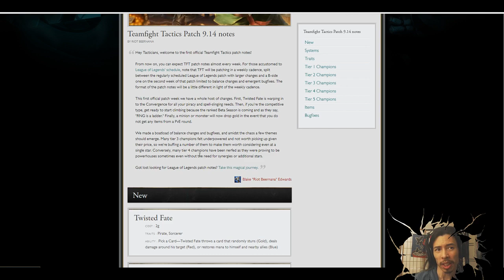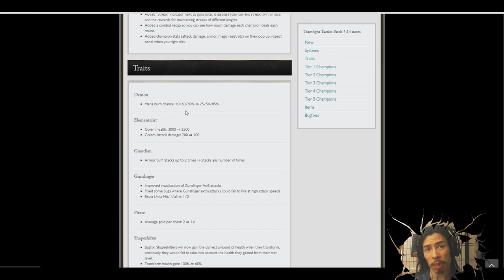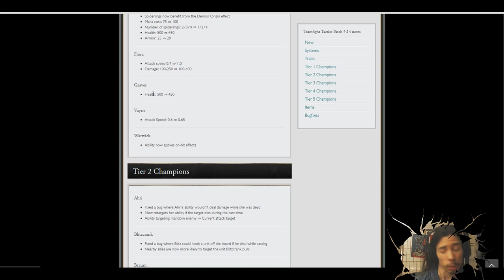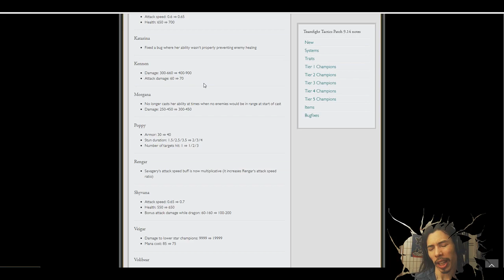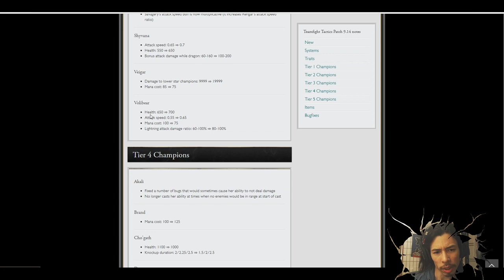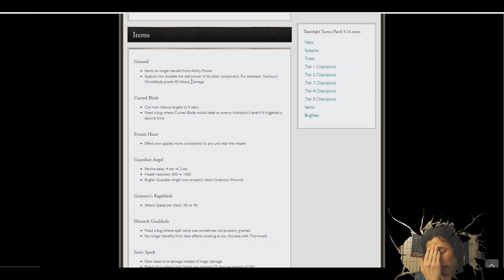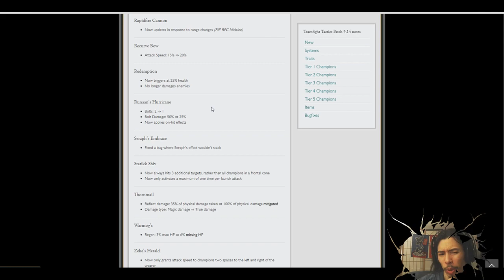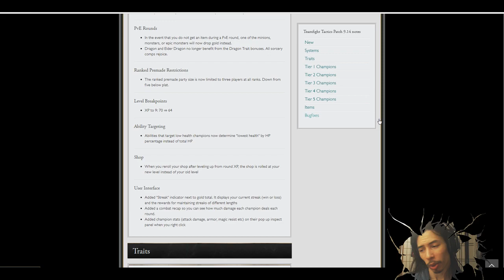HUGE TFT Patch - This Will Change Everything (Tons of Last Minute Changes)